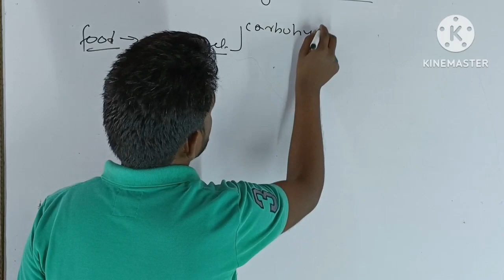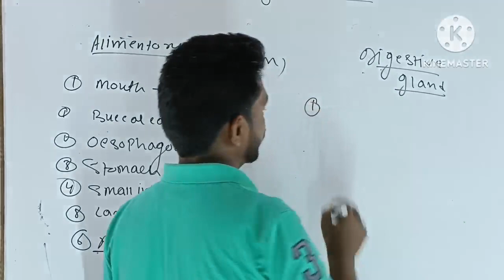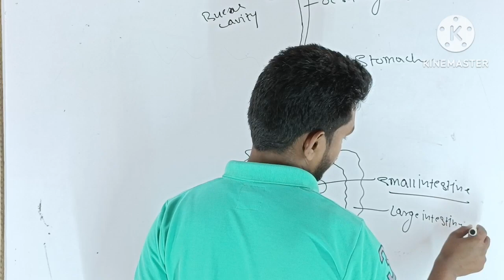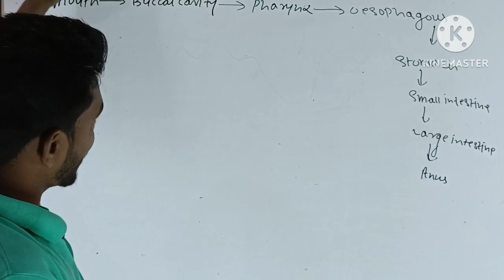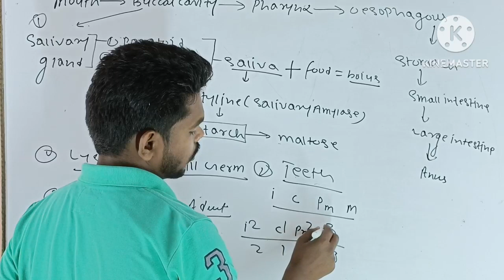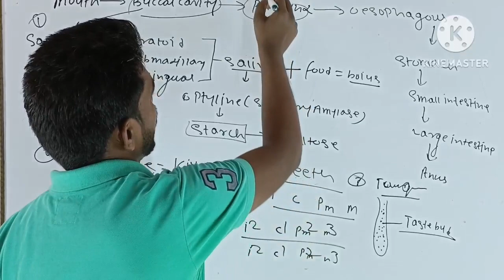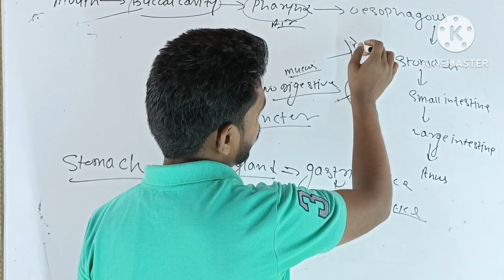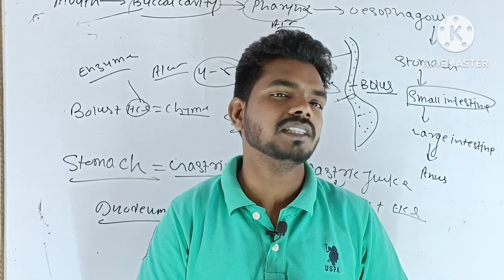Nutrition in human being class 10th | digestive system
Chapter name/ life processes NCERT
Class 10th
Biology by Siddharth sir
nutrition in human being
function of liver
function of pancreas
For more videos dekhne ke liye telegram group-sidd biology joi kre